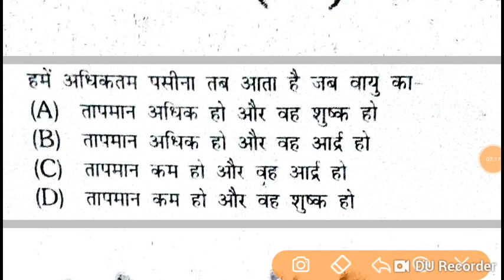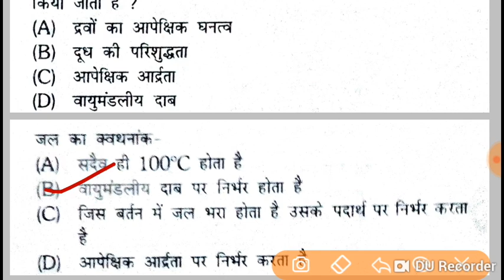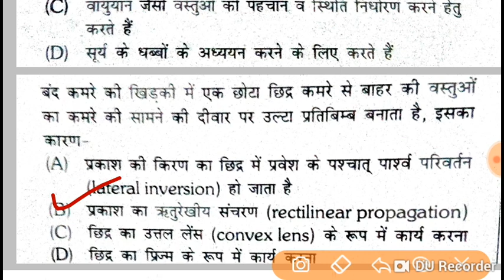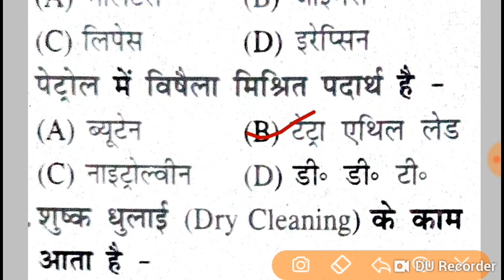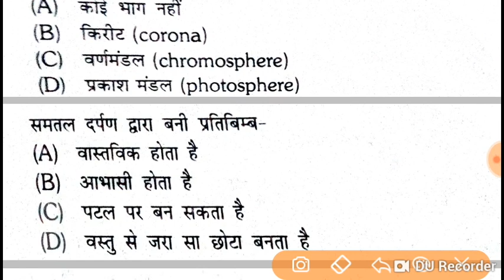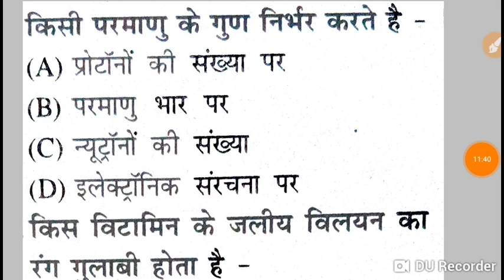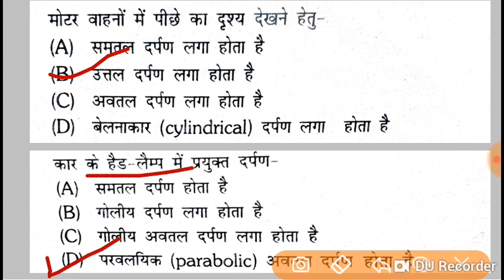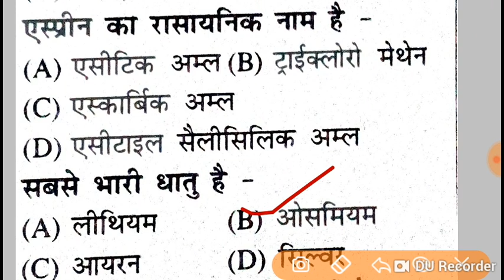General Science Important Questions / Science Important Questions